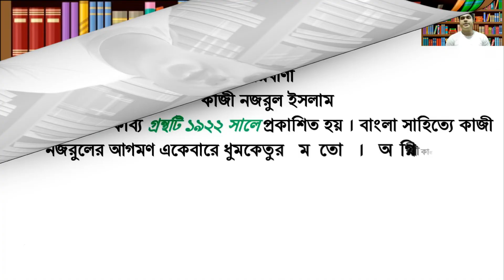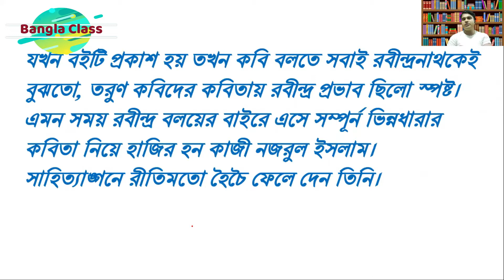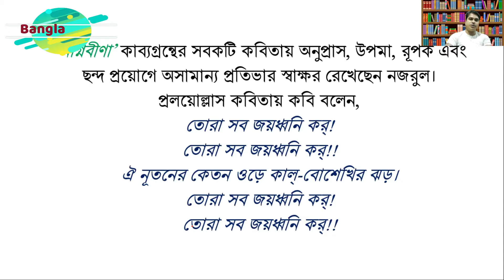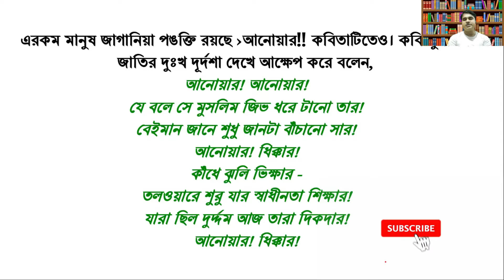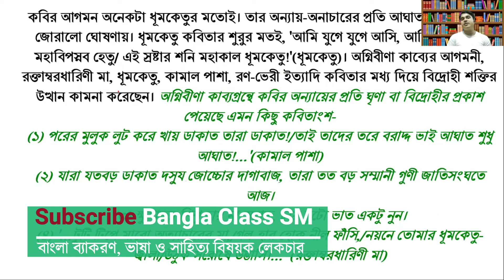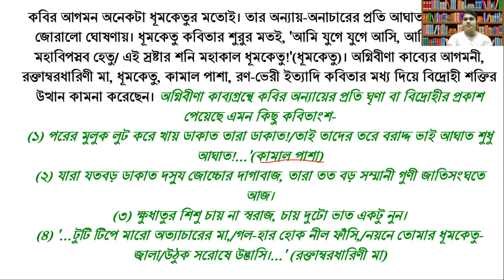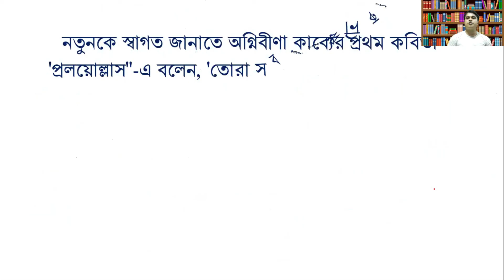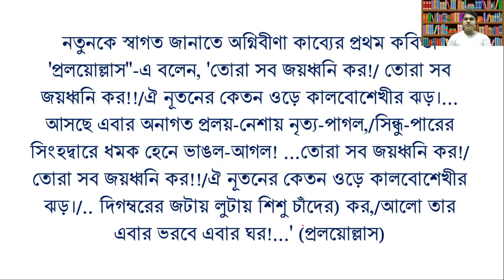অগ্নিবীণা কাব্যগ্রন্থ । বিদ্রোহী কবি কাজী নজরুল ইসলাম । নজরুলের প্রথম কাব্যগ্রন্থ । বাংলা সাহিত্য ।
বাংলা ব্যাকরণ ও বাংলা সাহিত্য ।
বাংলা ভাষা ও সাহিত্য বিষয়ক সকল ক্লাসের জন্য চ্যানেলটি অত্যন্ত কার্যকরী।
ব্যাকরণের সমস্ত নিয়ম-কানুন, বাংলা অনার্স ও মাস্টার্সের সকল ক্লাস লেকচার ।

নজরুলের প্রথম ও শ্রেষ্ঠ কাব্যগ্রন্থ অগ্নিবীণা ।
মোট ১২ টি কবিতা নিয়ে কাব্যগ্রন্থটি রচিত ।